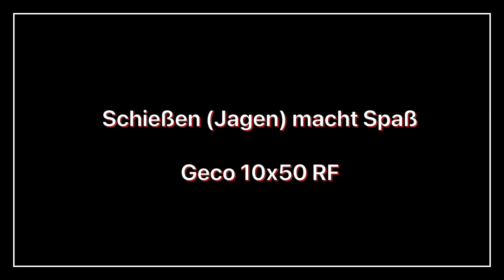Geco 10x50 RF Fernglas